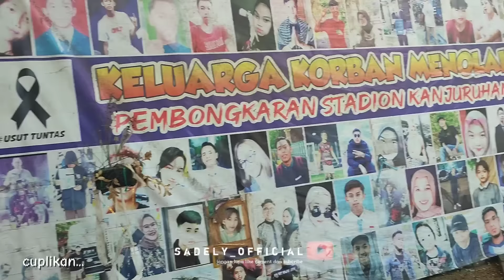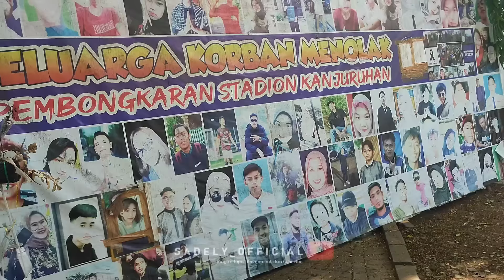BARU ‼️ UPDATE TERBARU STADION KANJURUHAN FULL SINGLE SEAT , UDA FINISING ,PEMBONGKARAN MES PEKERJA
BARU ‼️ UPDATE TERBARU STADION KANJURUHAN FULL SINGLE SEAT , UDA FINISING ,PEMBONGKARAN MES PEKERJA lagu opening sadely official